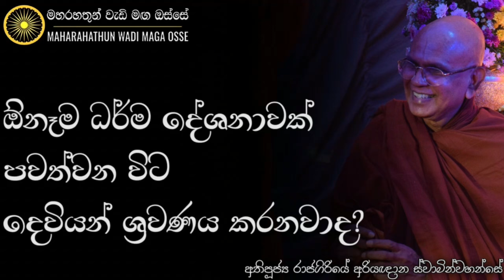ධර්ම දේශනාවක් ශ්‍රවණය කරන්නේ මනුශ්‍යන් පමණක් නොවේ | Ven. Rajagiriye Ariyagnana Thero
• ඕනෑම ධර්ම දේශනාවක් පවත්වන විට දෙවියන් ශ්‍රවණය කරනවාද?

තෙරුවන් සරණයි!